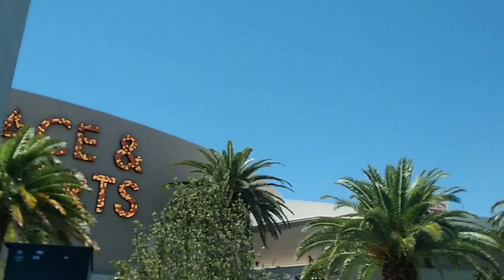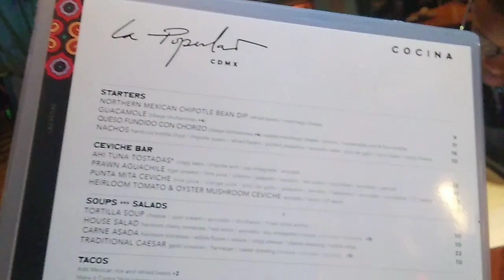DITL/ FOURTH OF JULY /DINNER AND MOVIE AT LAS POPULAR AT THE PALMS HOTEL LAD VEGAS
DITL/ MOVIES AND DINNER AT LAS POPULAR LAS VEGAD